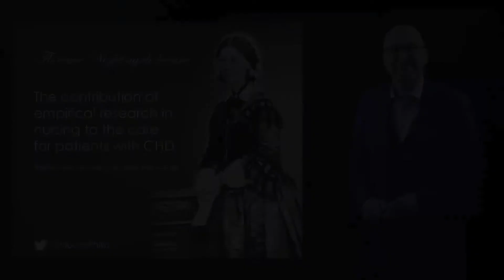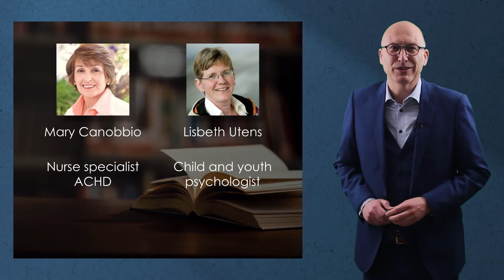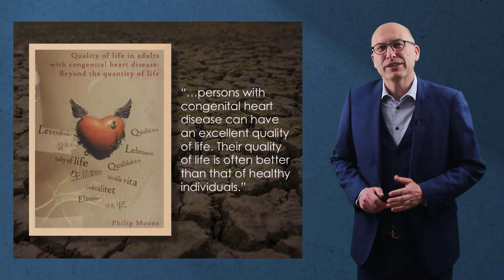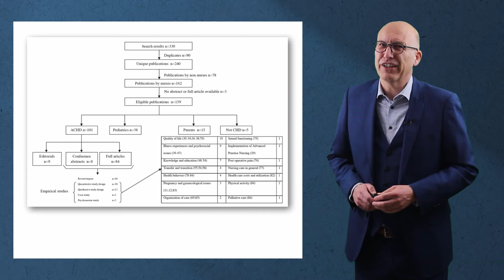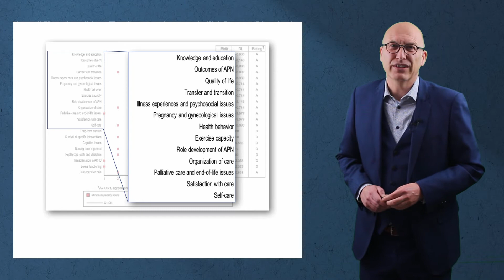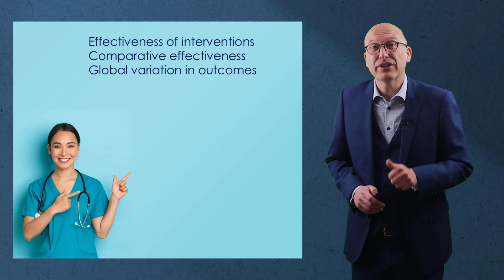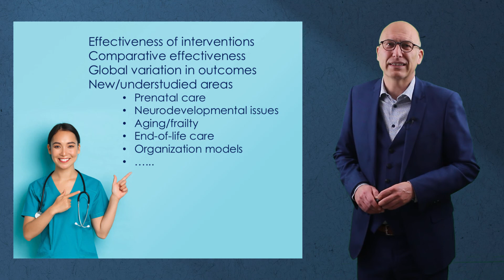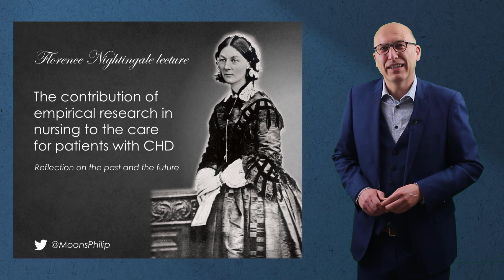AEPC2021 - Florence Nightingale lecture - Nursing research in congenital heart disease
Florence Nightingale lecture - The contribution of empirical research in nursing to the care of patients with congenital heart disease (CHD)

Presentation at the 54th Annual Meeting of the Association for European Paediatric and Congenital Cardiology (AEPC) - 25-27 May 2021, Gothenburg, Sweden